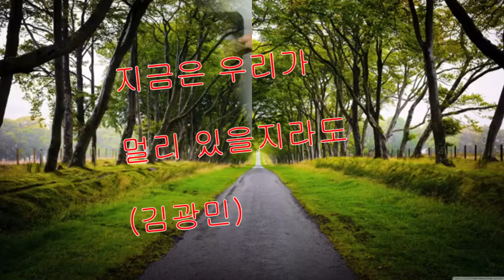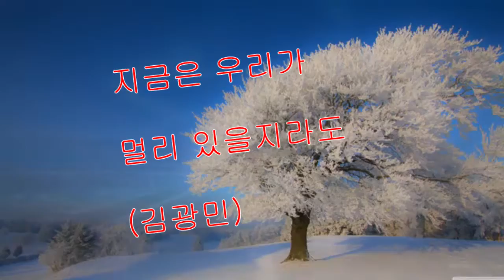지금은 우리가 멀리 있을지라도 (김광민)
국내가요곡이 기타 편곡되어 있어 클래식 기타로 연주해봅니다.

카르카시 클래식 기타교본으로 시작된 나의 클래식 기타랑이 이제 모든 종류의 기타곡 -클래식에서 재즈, 블루스까지-에 도전합니다.